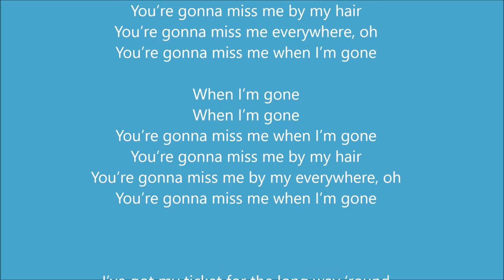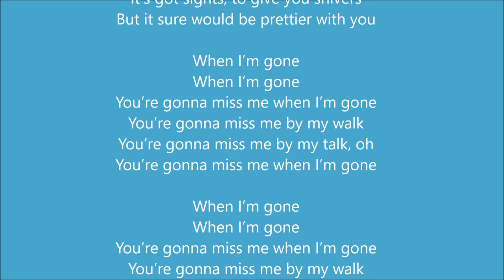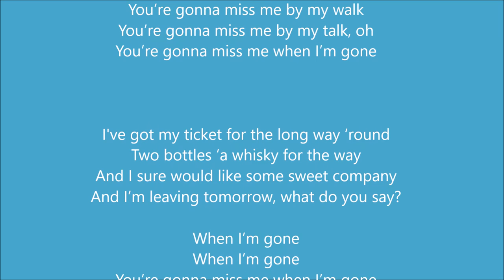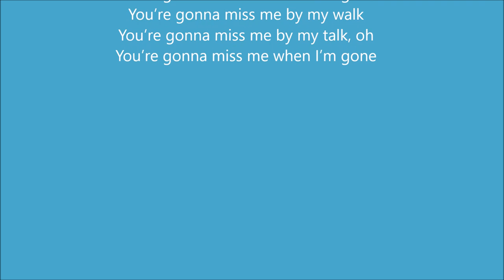Cups song instrumentale